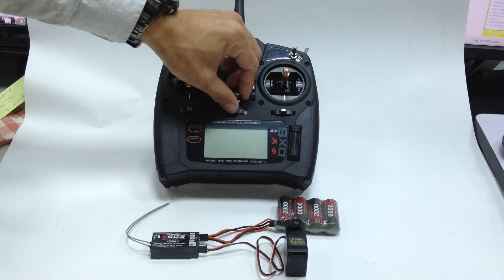S603 DSMX 6CH Receiver